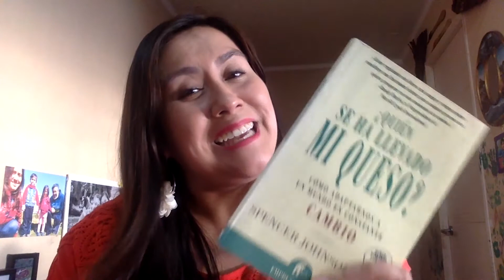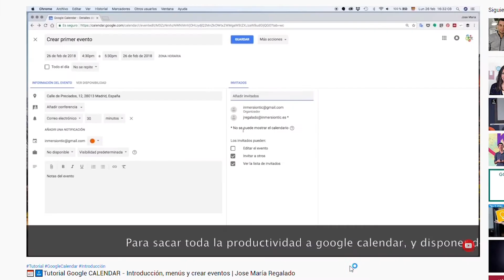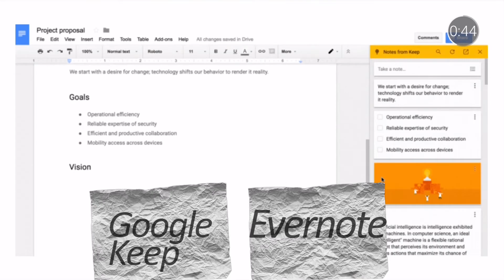Sé Parte y Comparte #05: "¿Quién se ha llevado mi queso?" y ayudas para el teletrabajo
Sylvia Saavedra, directora del Centro de Resolución Alternativa de Conflictos UC Temuco, nos comparte un libro que habla de la superación de problemas.